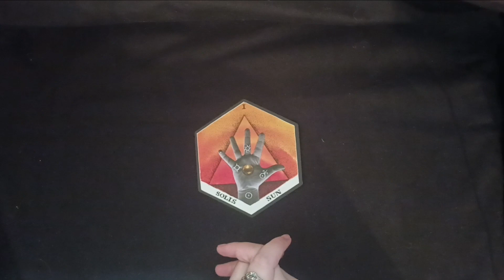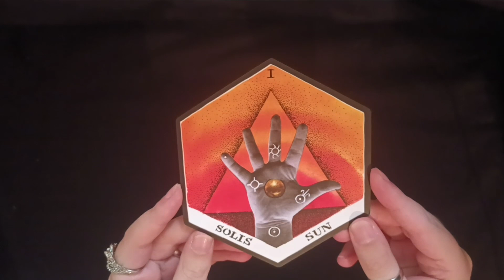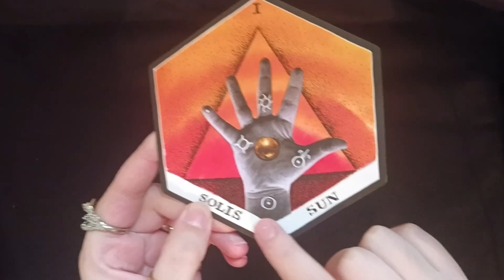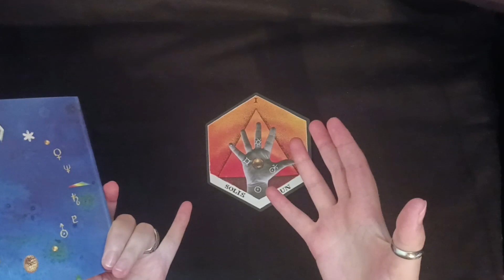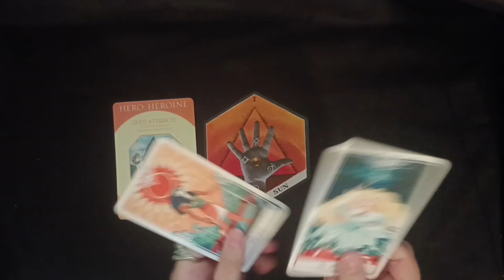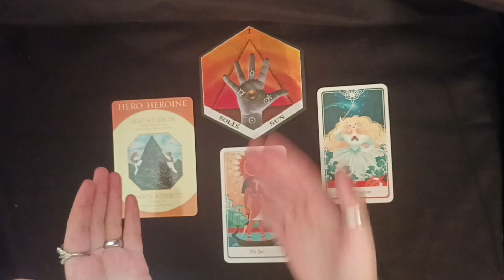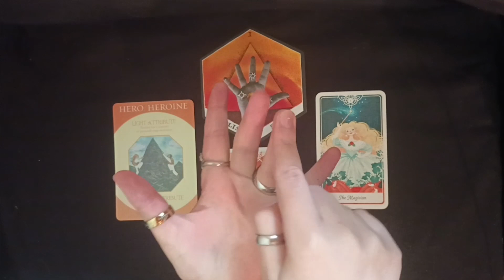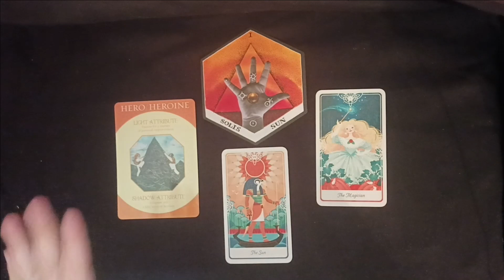Estudios alquimicos: El sol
Redes oficiales.
**Este canal es solo para fines de entretenimiento. Ten en cuenta que no estoy dando ningún consejo médico o profesional. Todo lo que digo es solo mi opinión personal. Por favor consulta a tu médico/psiquiatra